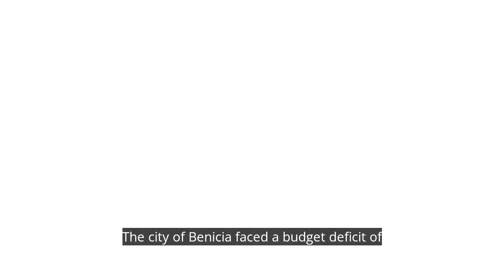Benicia: 2024 Helen Putnam Award for Excellence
Benicia's "Believe In Benicia" campaign addressed a $6-9 million budget deficit by educating residents, fostering dialogue, and gaining record-breaking voter approval for local tax increases, securing the city's financial future.